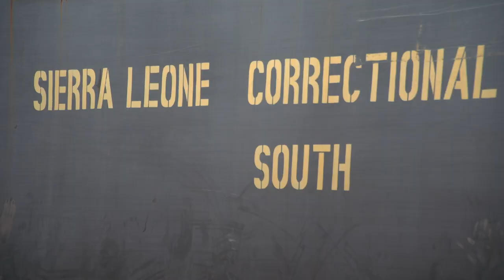BBC News - Exclusive look inside Sierra Leone prison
Rights campaigners in Sierra Leone say the country’s justice system is fraught with many challenges – and are asking the new government for reforms. The country’s truth and reconciliation commission cited injustice as one of the causes of the brutal war in the 1990s. Since that war ended 16 years ago, the country still struggles to set up courts across the country: this has had serious consequences on prisons which are grossly overcrowded. Recently shocking images secretly taken inside the main prisons in the south drew outrage from the public. The BBC has been granted exclusive access inside the Bo prison, from where Umaru Fofana sent us this report. // BBC Copyright //